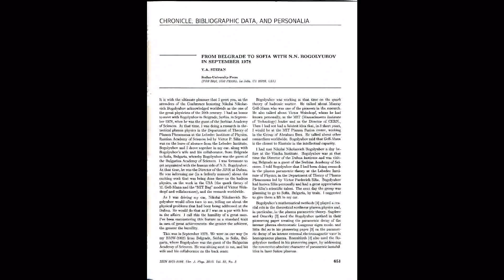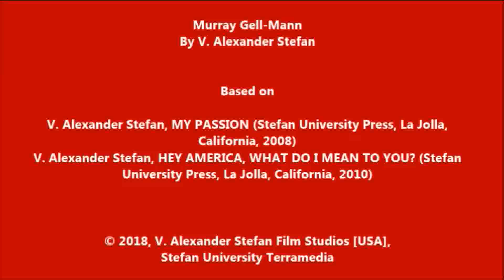Murray Gell-Man (September 15, 1929—May 24, 2019) | @VAlexanderSashaStefan, 2019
Murray Gell-Mann (1929—2019), the father of the quark, considered by many a physicist to be closest to Einstein in intellectual capacity, died on May 24.
Murray Gell-Mann is an American physicist who received the 1969 Nobel Prize in Physics for his work on the theory of elementary particles

Based on:
V. Alexander Stefan, MY PASSION (Stefan University Press, La Jolla, California, 2008)
A 100% preview available on Google Books:

V. Alexander Stefan, HEY AMERICA, WHAT DO I MEAN TO YOU? (Stefan University Press, La Jolla, California, 2010)